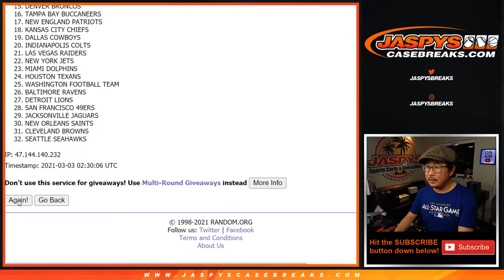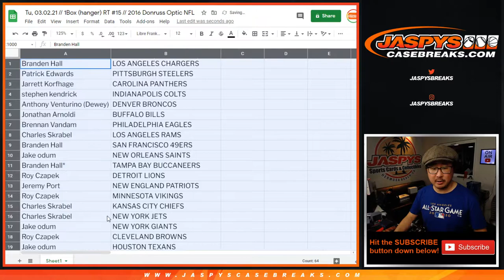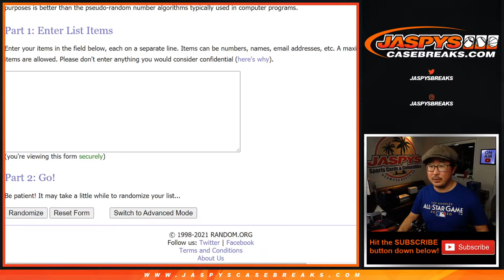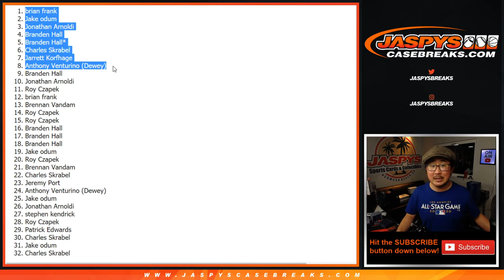Tu, 03.02.21 // 1Box (hanger) RT #15 // 2016 Donruss Optic NFL